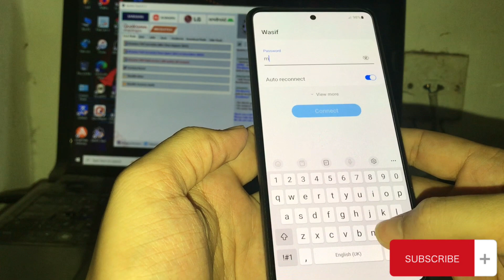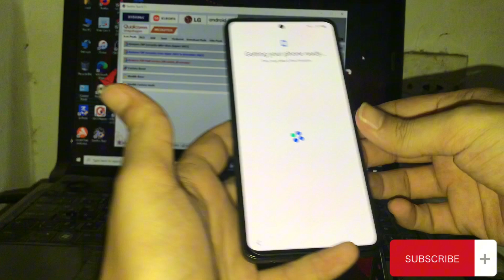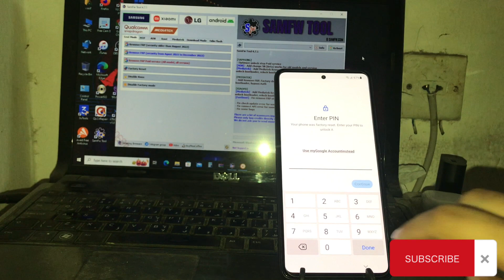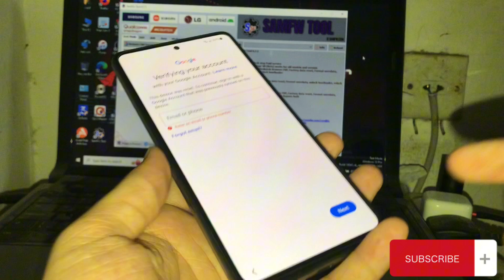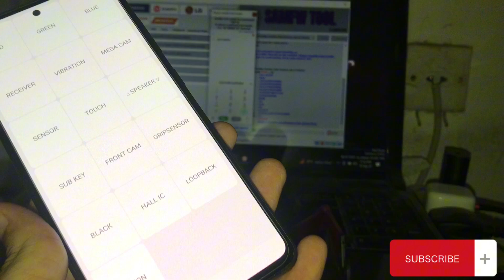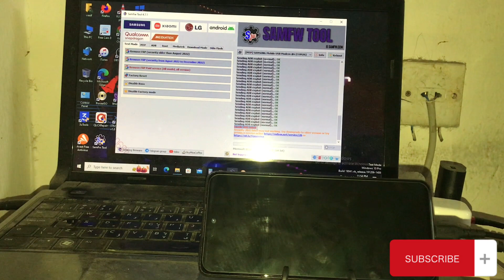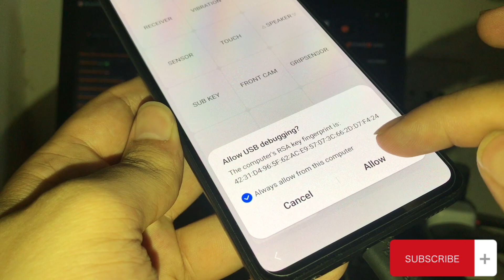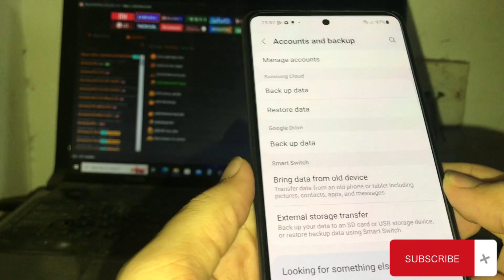samsung A52 (A525F) frp bypass android 13 | samsung latest security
samsung A52 (A525F) frp bypass android 13 | samsung android 13 frp bypass | samsung latest security frp bypass

remove frp
samsung google account remove
samsung latest security frp bypass
android 13 frp bypass
samsung frp 1 click bypass